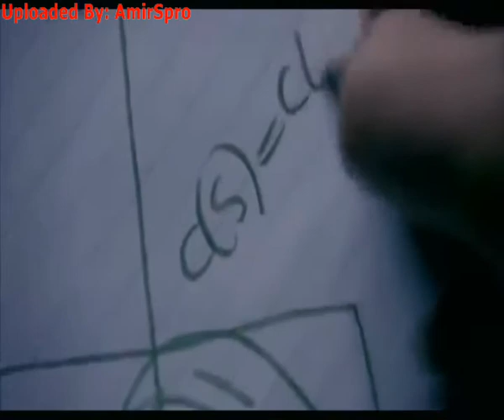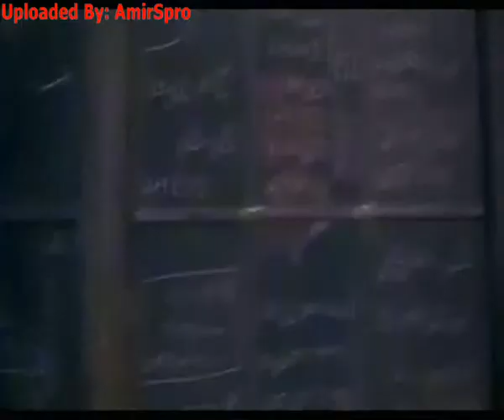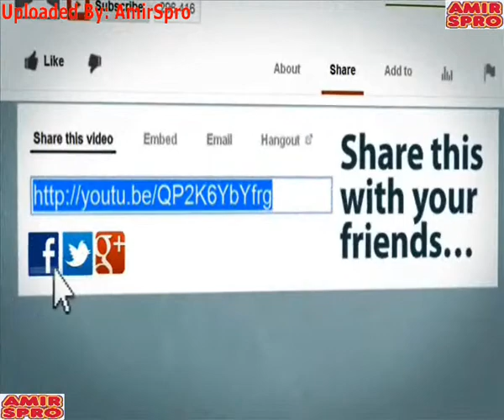Dream BIG BEST Motivational Video